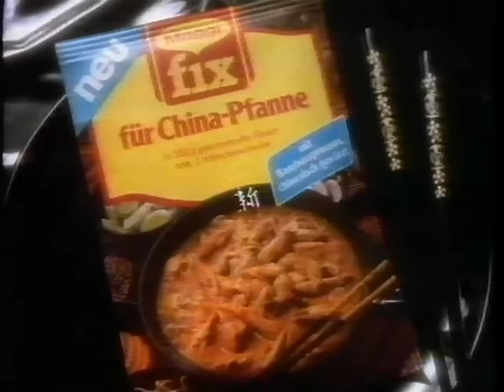Maggi Werbung China-Pfanne 1988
Werbespot Maggi fix für China-Pfanne